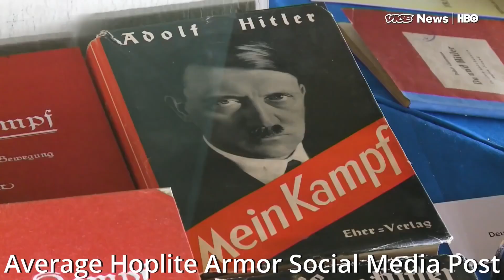Tactical Gear Company Slander (Part 2: Realer)